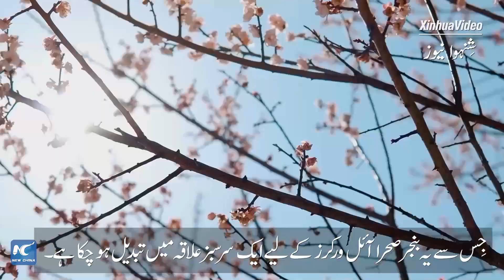گلوبل لنک | چین کے سب سے بڑے صحرا میں ایک ماحول دوست کمیونٹی کا دورہ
شدید موسمی حالات کے باوجود، آئل ورکرز نے چین کے سب سے بڑے صحرا، صحرائے تکلیمکان کے وسط میں اپنی سبزیاں اور پھل کاشت کیے ہیں۔